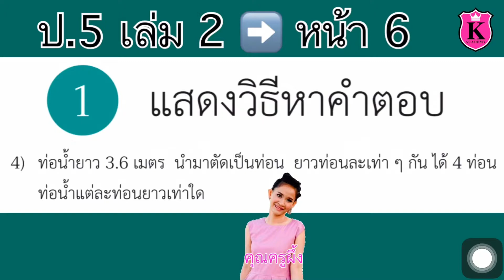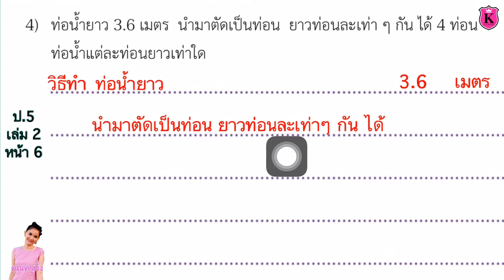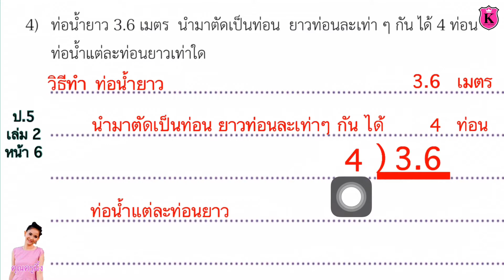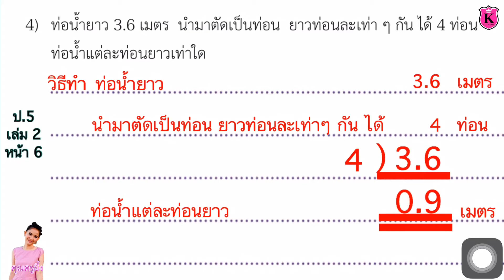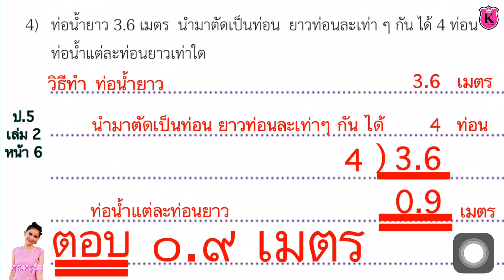คณิตศาสตร์ ป.5 เล่ม 2 หน้า 6 ข้อ 4 บัญญัติไตรยางศ์ การหาร การคูณ แสดงวิธีหาคำตอบ สอนคณิตศาสตร์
คณิตศาสตร์ ป.5 เล่ม 2 หน้า 6 ข้อ 4 บัญญัติไตรยางศ์
แสดงวิธีหาคำตอบ